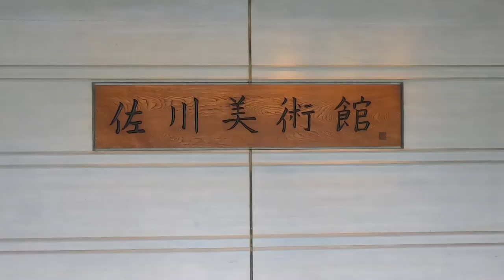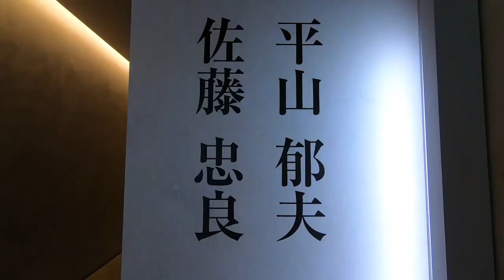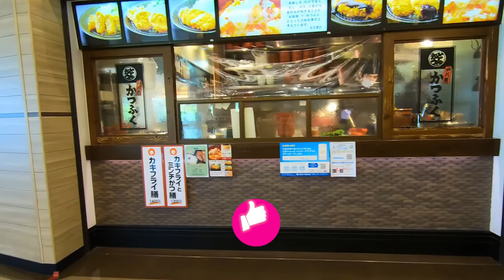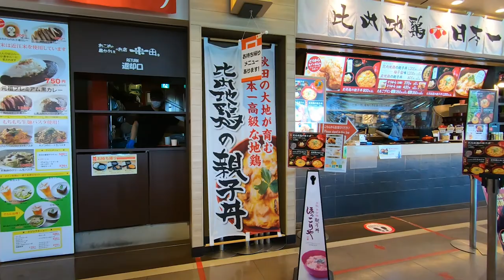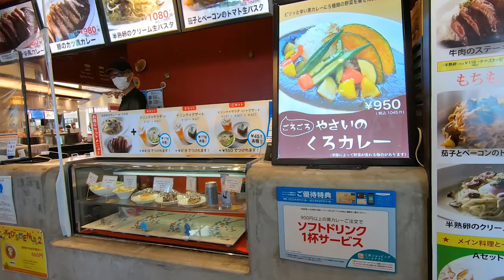Let's Visit the SAGAWA ART MUSEUM + MITSUI OUTLET PARK in Ryuo Shiga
Did you know that most Japanese are art enthusiasts? Thus, it makes sense that the country is dotted with various museums everywhere. One of these museums is the SAGAWA ART MUSEUM located in Moriyama, Shiga.

The museum first opened in March 1998 and has been exhibiting brilliant artworks from both local and international artists. On the day we visited, they had an exhibition from Banksy and Fumiya Fujii, a famous Japanese idol turned artist.

Another point of interest in Shiga is the Mitsui Outlet Park. Unlike in Kyoto, where shopping isn't really its best feature, Shiga has bigger and wider shops. From Kyoto Station, it's possible to head to this outlet mall by bus which takes roughly an hour.

So, if you happen to be in Shiga, try checking out these places if you're interested in art or shopping. Come and visit when you're around! It's worth it!

日本人の多くが美術愛好家であることをご存じだろうか。そのため、日本にはさまざまな美術館があちこちに点在しているのも納得です。そのひとつが、滋賀県守山市にある佐川美術館です。

1998年3月に開館したこの美術館は、国内外のアーティストの素晴らしい作品を展示しています。私たちが訪れた日は、バンクシーと藤井フミヤ（日本の有名なアイドルであり、現在は偉大な芸術家）の展覧会が開催されていました。

滋賀のもうひとつの見どころは、三井アウトレットパークです。京都と違って、滋賀には大きくて広いお店があります。京都駅からバスで1時間程度で行くことができます。

滋賀にお越しの際は、アートやショッピングに興味がある方は、ぜひチェックしてみてください。お時間のある方は是非足を運んでみてください。